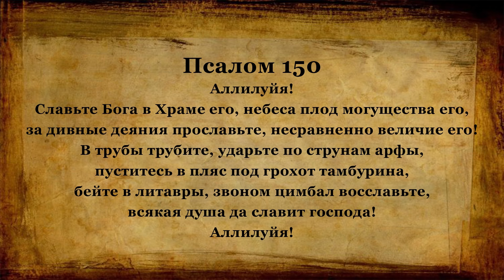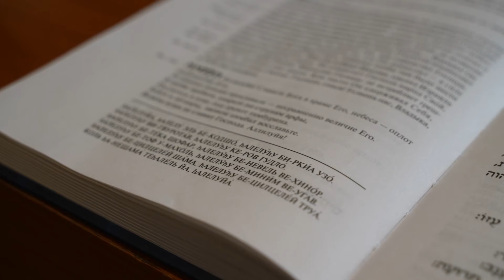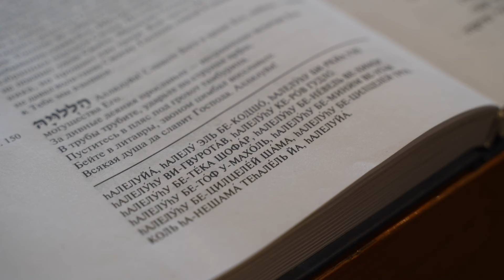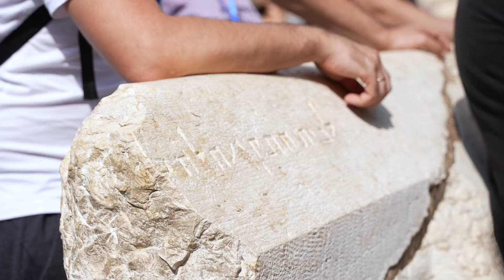История еврейской песни | По стопам Авраама | Поездка пасторов в Израиль | Выпуск 76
В этом выпуске:
- История еврейской песни с Кантором Дмитрием Карпенко.
- Поездка-богослужение День 2.
- Евреи о христианах, христиане о евреях.
- "По стопам Авраама" с Йоханнесом Герлофом. Часть 4. Бог предусмотрел разницу.

0:00 История еврейской песни
16:45 Христиане о евреях
20:26 Евреи о христианах
25:45 Поездка-богослужение
33:03 По стопам Авраама